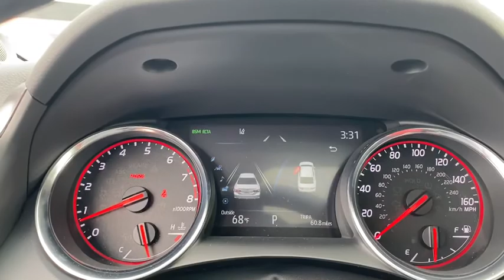2020 Toyota Camry Akron, Wadsworth, Canton, Barberton, Copley, OH K0619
Brownstone New 2020 Toyota Camry available in Akron, Ohio at Summit Toyota. Servicing the Wadsworth, Canton, Barberton, Copley, OH area.

Summit Toyota
1535 Vernon Odom Blvd

YES WE ARE OPEN AND WE DELIVER FOR FREE TO ALL OHIO RESIDENTS.. Price Includes ToyotaCare is a no cost maintenance plan with 24-hour roadside assistance. The ToyotaCare plan covers normal factory scheduled service for 2 years or 25,000 miles, whichever comes first1. 24-hour roadside assistance is also included for 2 years, regardless of mileage. 27/38 City/Highway MPG